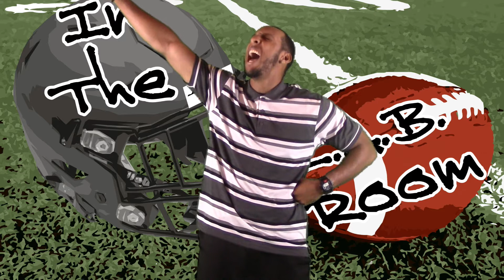2014 NFL WK13: Denver Broncos @ Kansas City Chiefs [SNF]: BRONCOS BULLY CHIEFS IN ARROWHEAD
2014 NFL WK13: Denver Broncos [9 - 3] @ Kansas City Chiefs [7 - 5]:  BRONCOS BULLY CHIEFS IN ARROWHEAD; Broncos Give Chiefs Dose of Own Medicine 29 - 16